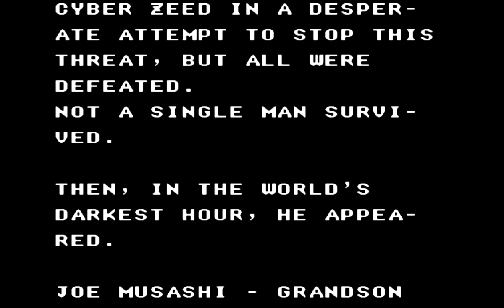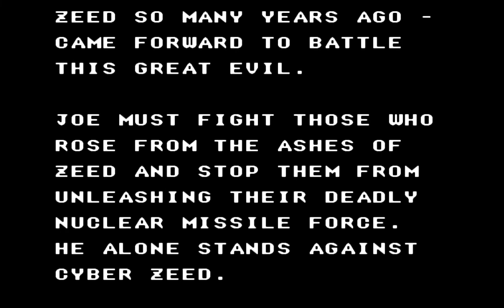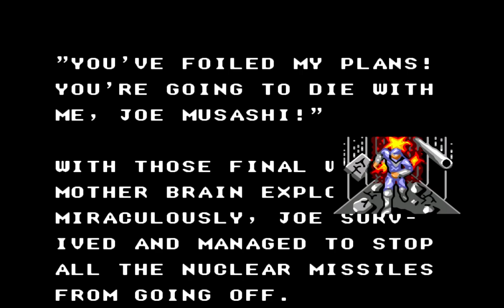864 Cyber Shinobi Movie mode Sega Master System SMS, HD 60fps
Cyber Shinobi, Sega Master System, Master System, Sega, SMS, Longplay, Playthrough, Walkthrough, Runplay, Speedrun, TAS, HD, 60 fps, Quick, Retro, Video games, AVGN, Best